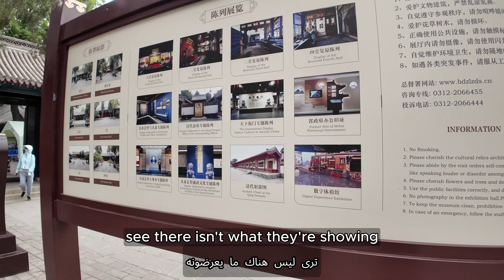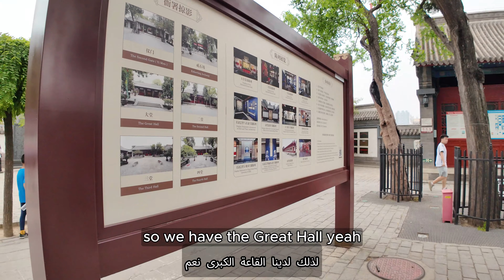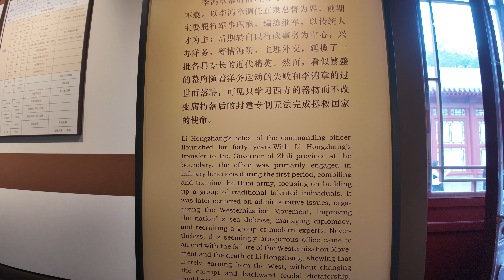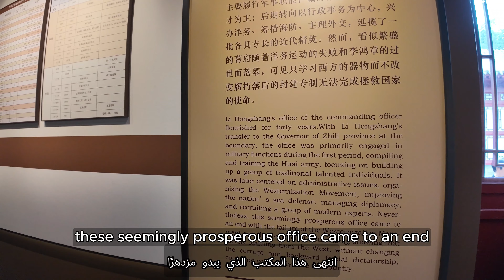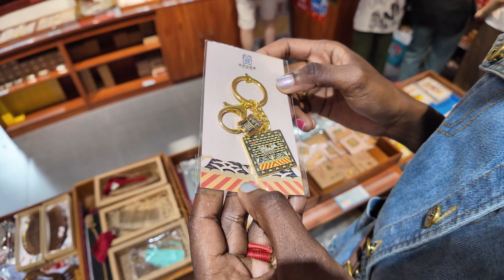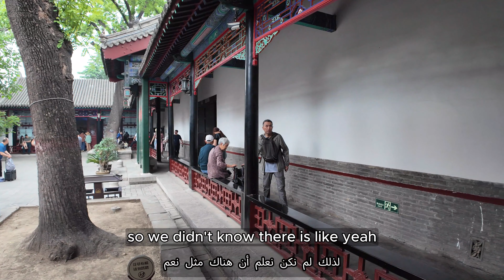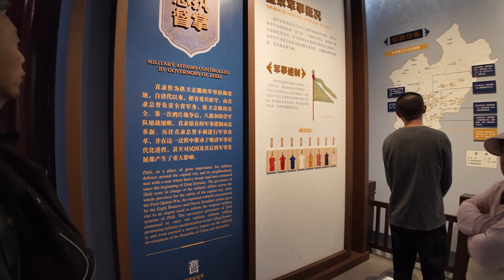Visiting The Historic Zhili's Governor Office In Baoding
Today we take you on a short local trip in Baoding to the historic zhili's governor office. Baoding is a small chinese city with not too many bistoric or interesting sites, but this is one of them. Baoding used to have an important role in China, with its close proximity to the capital Beijing, it served an important role in the military defense strategy of the Capital. Nowadays Baoding is not important anymore but there are some cultural traces of it being a rahter old city in China.